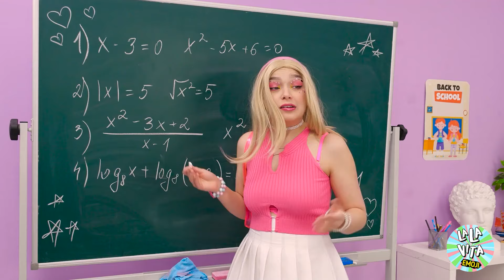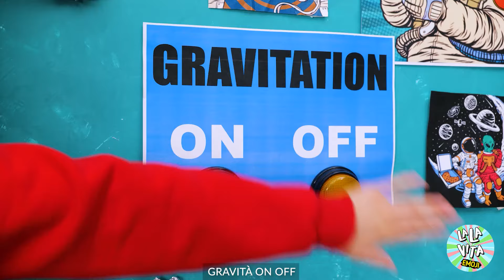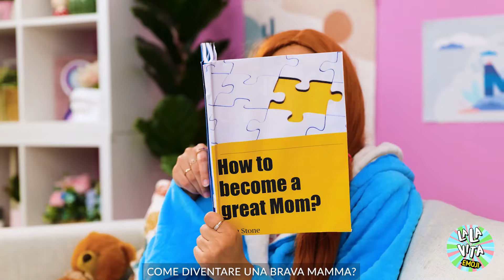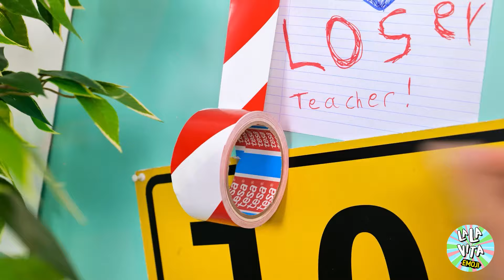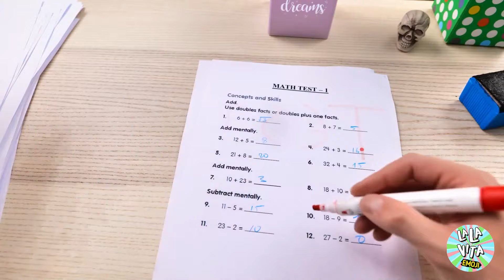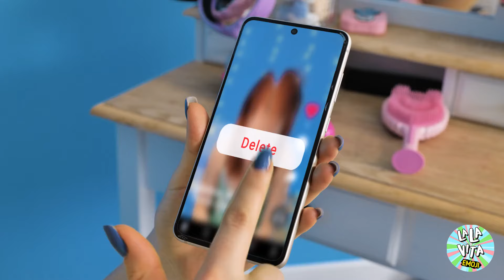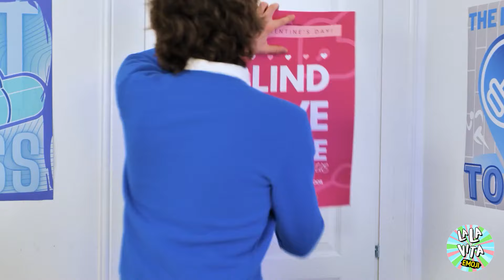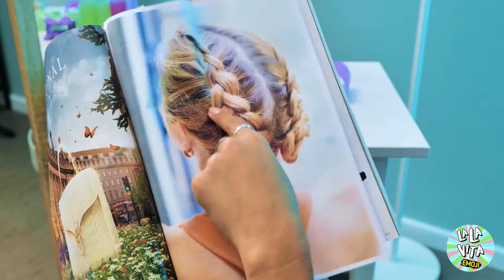Bella vs Nerd a Scuola! 💋 Metamorfosi Estrema per Conquistare la Popolarità!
Ciao a tutti! 😄🎉 Bentornati sul canale! Oggi ci immergiamo in una divertente e drammatica sfida di restyling scolastico: Secchione contro Ragazza Carina! 💋✨ Metteremo alla prova due personalità scolastiche molto diverse mentre affrontiamo il massimo del restyling estremo per scoprire cosa serve per diventare il più popolare della scuola!

Guardate mentre diamo ai nostri "secchione" e "ragazza carina" dei restyling e vedete come trasformano il loro aspetto, stile e sicurezza per cambiare il loro status sociale. 🤓➡️🌟 Proveremo nuovi outfit, acconciature e forse anche alcune divertenti sfide per vedere chi può emergere in cima alla scena sociale scolastica! 😍👗🎨

Lascia un commento qui sotto con le tue opinioni sui restyling e chi pensi che vincerà il concorso di popolarità! 🌟💖✨

TUTTI I PRODOTTI E I NOMI DELLE COMPAGNIE MOSTRATI NEL VIDEO SONO MARCHI REGISTRATI